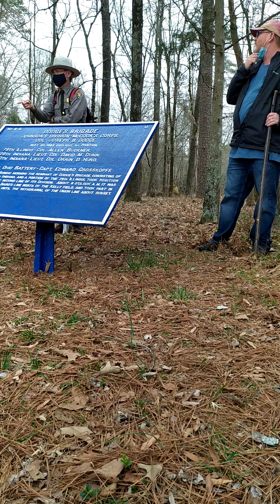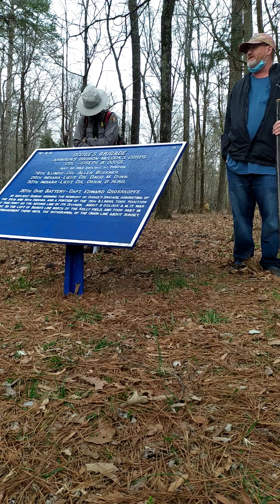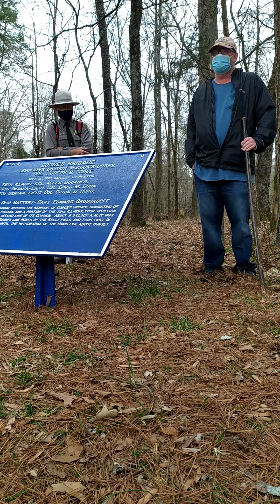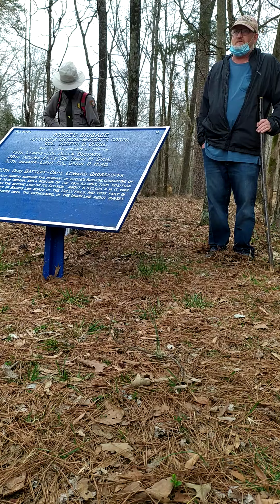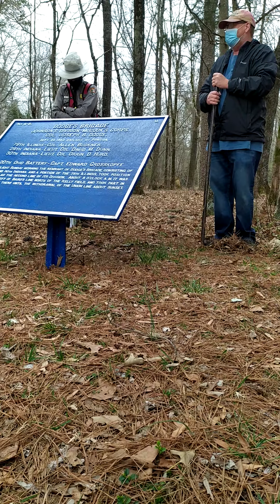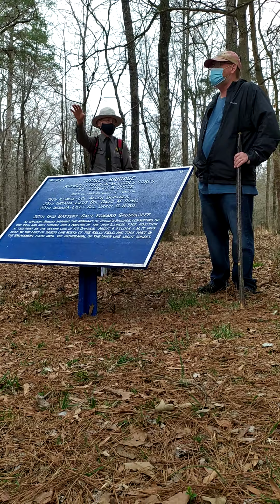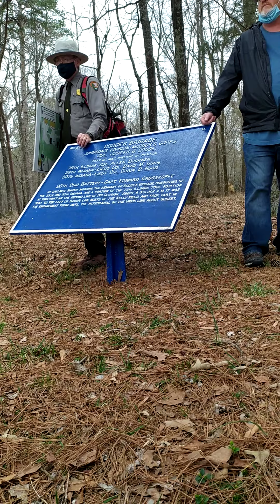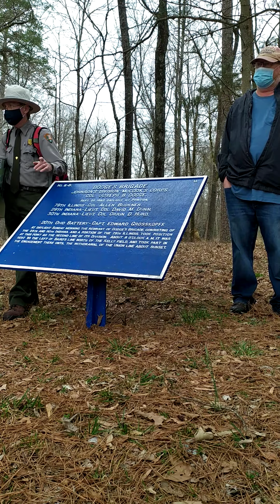Chickamauga 2021 Seminar in the Woods-clip43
Annual discussion group with Dave Powell and Ranger Jim Ogden at Chickamauga, Georgia at the battlefield
 March 12-13th, 2021